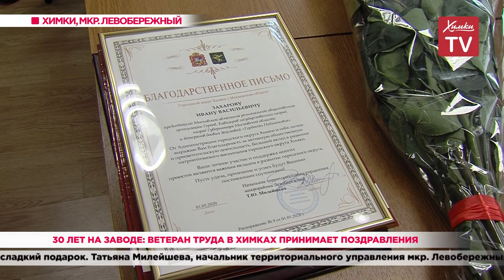30 лет на заводе: ветеран труда в Химках принимает поздравления. 01.05.20